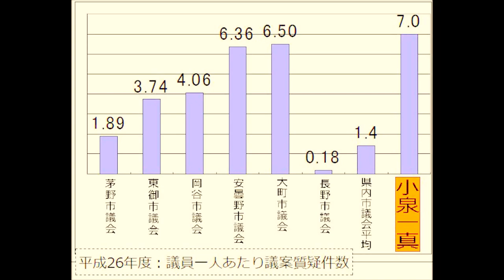長野県最低!?の長野市議会 ― 街頭演説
長野市議会議員は、長野県内の市議会でイチバンの高給取り。だが、議会の論戦は低調。それを数字で立証し、仕事をせよと檄を飛ばす小泉一真。